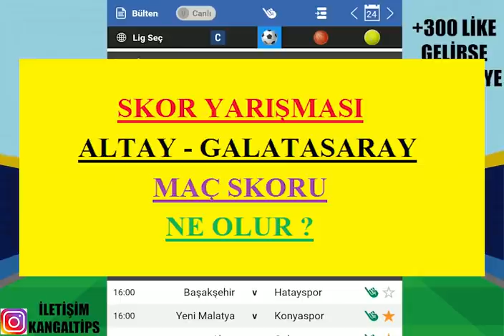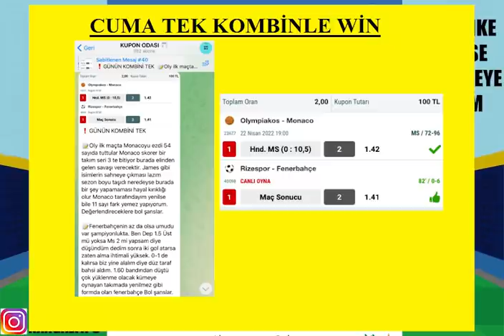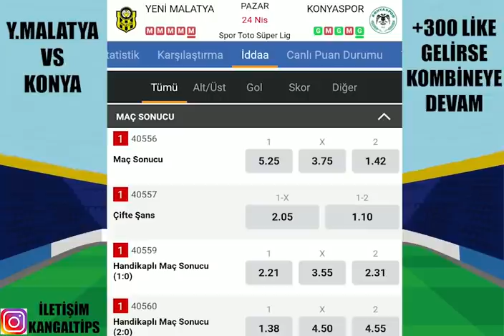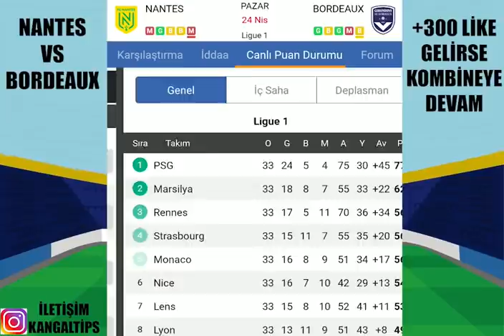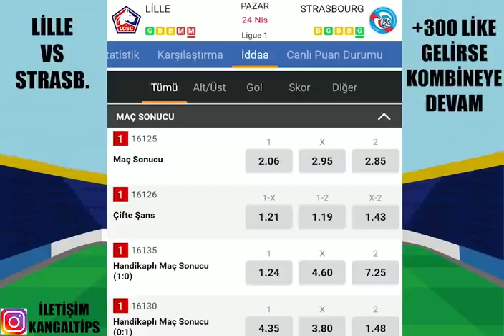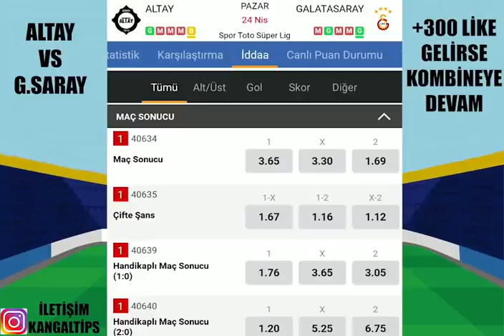KAZANARAK GELDİK SIRA PAZAR'DA ! 24 NİSAN 2022 İDDAA TAHMİNLERİ